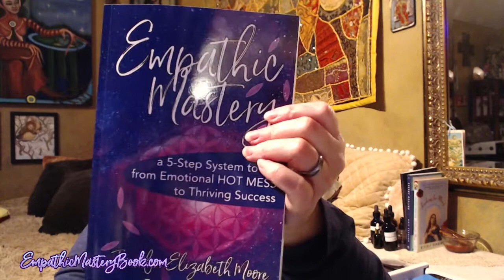Becoming Grounded Starts With Feeling Safe In Our Bodies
WTF does it really mean to be grounded and what are some of the ways we can be ungrounded?

⭐ Link to ALL the THINGS

All participants agree to take complete responsibility for their use of it. “I agree that except in the case of gross negligence or malpractice, I or my representative(s) agree to fully release and hold harmless Rev. Jennifer Elizabeth Moore from and against any and all claims or liability of whatsoever kind or nature arising out of or in connection with my session(s). I agree to assume and accept full responsibility for any and all risks associated with viewing this Youtube Channel and using EFT as a result of viewing this YouTube Channel. I understand that if I choose to use EFT, it is possible that emotional and/or physical sensations or additional unresolved memories or issues may surface which could be perceived as negative side effects. Physical or emotional material may continue to surface after using EFT thus indicating other issues may need to be addressed. Should I choose to use EFT, I understand it is my full responsibility to pursue any necessary professional medical help I need."